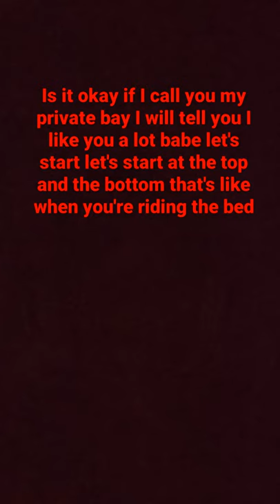my YouTube channel my first video